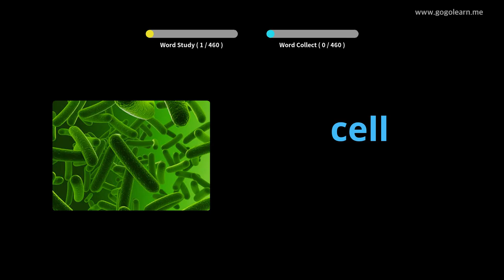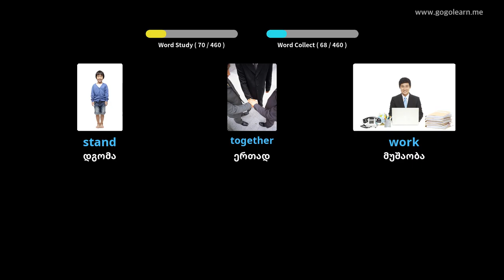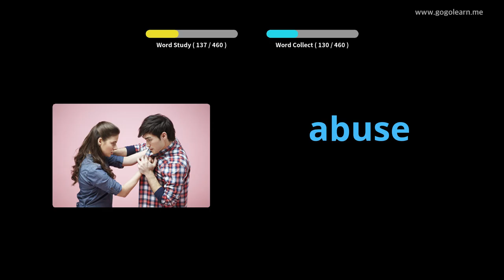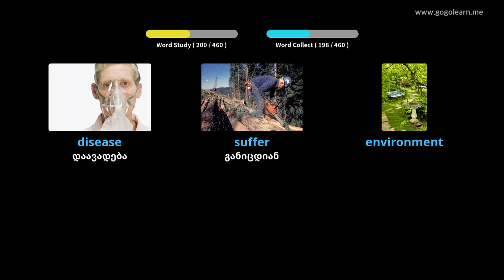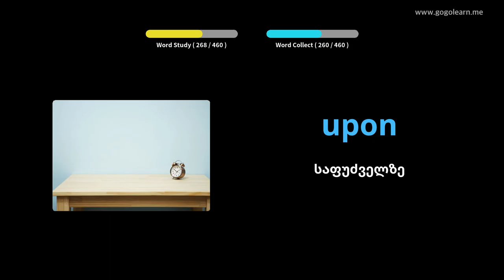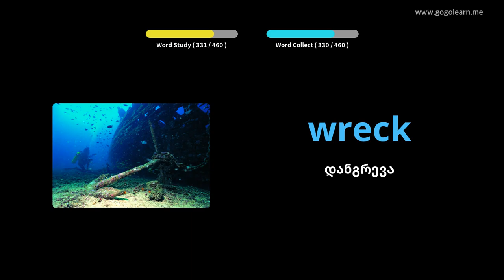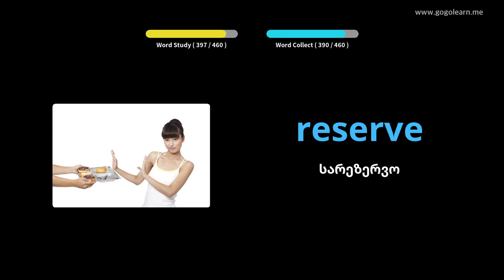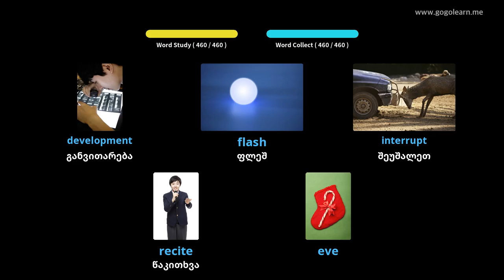ინგლისური ლექსიკის საშუალო სკოლა 3|Golearn